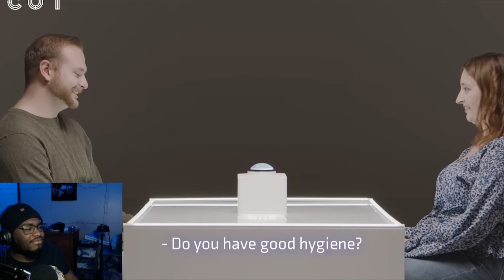BY FAR THE MOST LAUGHABLE EPISODE! "The Button" |CUT